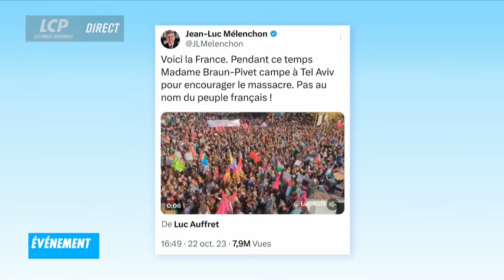Situation au Proche-Orient : déclaration du Gouvernement et débat à l'Assemblée nationale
Ce lundi 23 octobre, deux semaines après les attaques du Hamas contre Israël, l'Assemblée nationale débat en séance publique de la situation au Proche-Orient, et son impact en France, alors que ces événements ont exacerbé les tensions politiques dans l'hexagone, notamment à gauche. L'ordre du jour du Parlement a été modifié par le gouvernement, ce dernier activant l'article 50-1 de la Constitution, qui lui permet de faire une déclaration donnant lieu à une discussion dans l'hémicycle. Les groupes politiques pourront intervenir pendant deux heures trente maximum au Palais Bourbon. Retrouvez l'intégralité de cette séance.

0:00 Questions d'actualité, le brief
25:40 Mme la Présidente de l’Assemblée nationale
26:09 Mme Élisabeth Borne, Première ministre
45:30 Mme Mathilde Panot
56:09 Mme Michèle Tabarot
1:05:43 M. Jean-Louis Bourlanges
1:22:10 M. Boris Vallaud
1:32:20 M. Laurent Marcangeli
1:42:37 Mme Cyrielle Chatelain
1:53:00 M. Fabien Roussel
2:02:32 M. Benjamin Saint-Huile
2:10:09 M. Mathieu Lefèvre
2:18:09 Mme Marine Le Pen
2:33:14 Mme Constance Le Grip
2:38:58 Mme Emmanuelle Ménard
2:44:33 M. Didier Martin
2:49:54 M. François Cormier-Bouligeon
2:56:39 M. Jean-Louis Bourlanges, pdt cion aff. étr.
3:02:18 M. Pieyre-Alexandre Anglade, pdt cion aff. europ.
3:07:20 Mme Catherine Colonna, ministre
3:16:54 Mme Élisabeth Borne, Première ministre
3:24:14 Questions d'actualité, le débrief

pour tous nos replays